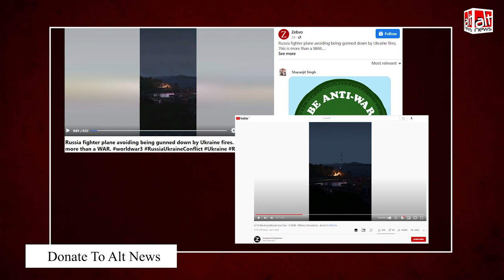Mathrubhumi, TV9 Kannada ने Ukraine पर हुए हमले का बताकर वीडियो गेम की क्लिप चलायी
Since Russia's attack on Ukraine, misinformation has spiked on TV news. TV9 Kannada and Mathrubhumi aired a clip from the video game ARMA 3 as the ongoing conflict.